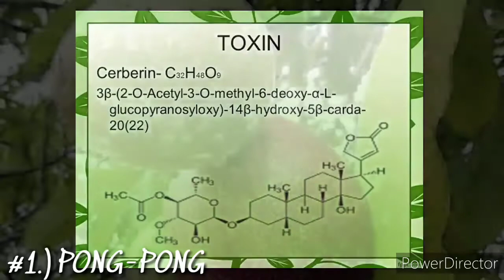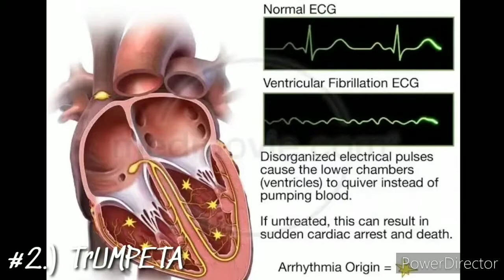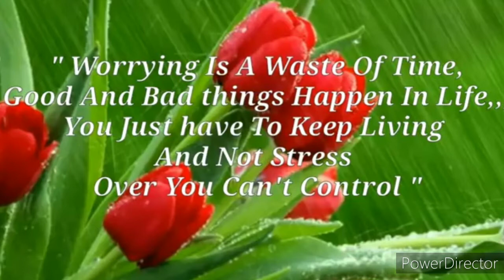beware Poisonous plants na makikita sa Pilipinas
Salamat po.